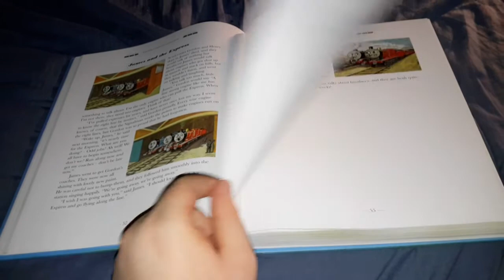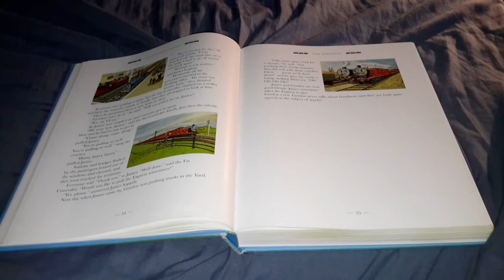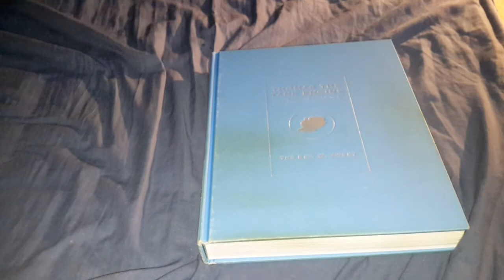The Railway Series James And The Express.